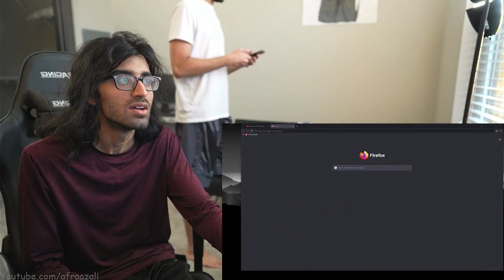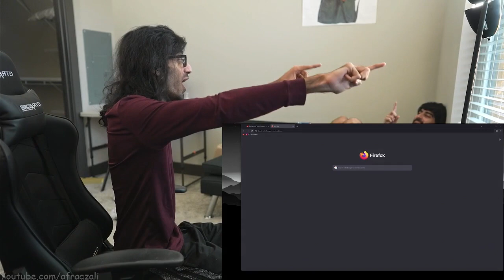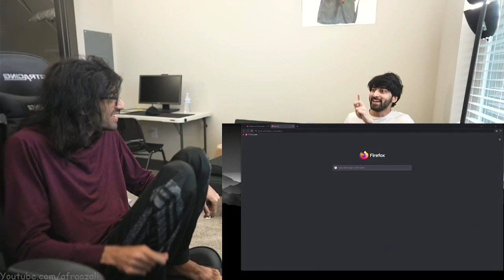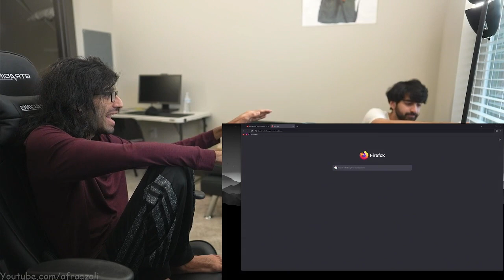Saying "One Piece is too long" is a cope